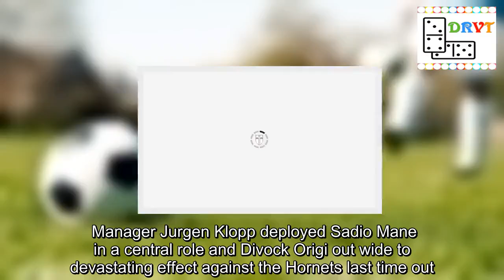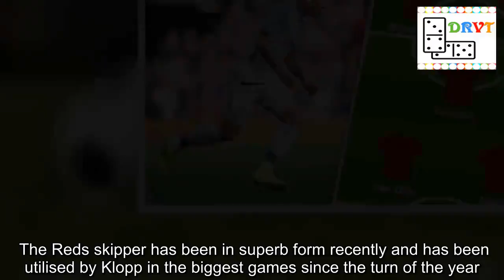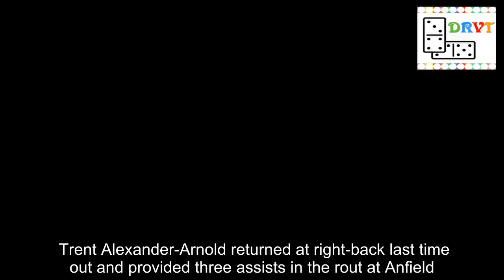Liverpool team news vs Everton: Predicted line up – Firmino back, trio close on return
Liverpool may be boosted by the return of Roberto Firmino for the Merseyside derby this weekend. The Brazilian missed the 5-0 win over Watford in midweek due to a nasty ankle injured suffered against Manchester United. However, Firmino is recovering well and is in contention to feature against Everton as Liverpool continue their pursuit of the Premier League title. Manager Jurgen Klopp deployed Sadio Mane in a central role and Divock Origi out wide to devastating effect against the Hornets last time out. However, Origi will drop back to the bench and Mane should shift to the left wing if Firmino is fit enough to feature from the off this weekend. Meanwhile, Jordan Henderson is expected to return to the starting XI after being named on the bench against Watford. The Reds skipper has been in superb form recently and has been utilised by Klopp in the biggest games since the turn of the year. Henderson will likely be joined by Fabinho and Georginio Wijnaldum in central midfield, with the pair having emerged as stand-out players this season.    James Milner and Naby Keita may have to settle for a place among the substitutes once more, demonstrating Liverpool’s impressive strength in depth. Trent Alexander-Arnold returned at right-back last time out and provided three assists in the rout at Anfield. The youngster will line up alongside Joel Matip and Virgil van Dijk while Andrew Robertson is a certain pick on the opposite flank, although Dejan Lovren (thigh) has returned to training and will soon be in contention to feature. Elsewhere, Joe Gomez (ankle) is set to return after the next international break and Alex Oxlade-Chamberlain (knee) is making good progress as all three players edge closer to their respective comebacks.Liverpool predicted line-up vs Everton – Premier League (4-3-3): Alisson; Alexander-Arnold, Matip, Van Dijk, Robertson; Fabinho, Henderson, Wijnaldum; Salah, Mane, Firmino